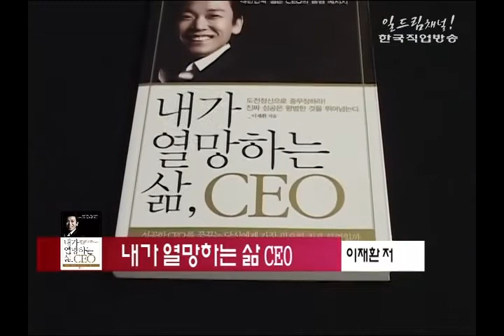스타북스 - 내가 열망하는 삶 CEO(이재환)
내가 열망하는 삶 CEO(이재환)